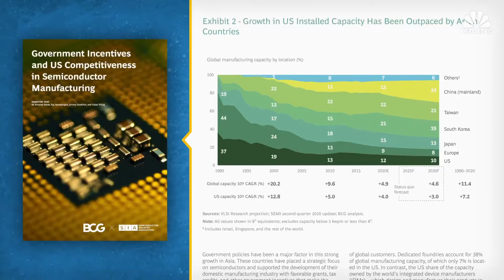Arizona Becomes US Semiconductor Central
Sandra Watson, President and CEO of the Arizona Commerce Authority: "Arizona is considered one of the top 4 states in the country for the concentration of semiconductor talent. This will continue to elevate Arizona's position to a top state in the country."